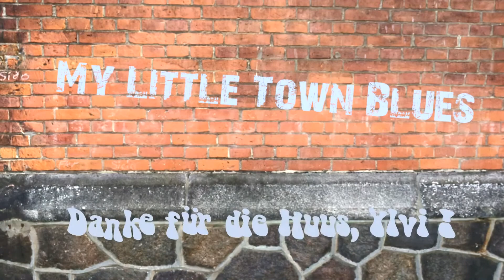My Little Town Blues (Selfmade Music Clip by Detlef Dirksen)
Je mehr Jahre vergehen umso genauer muss man hinsehen, um die schönen Seiten von Meldorf zu entdecken (eine Kamera hilft hierbei definitiv!)